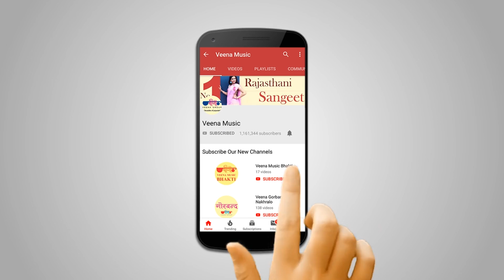New Hit Rajasthani Holi Song | Rang Gayo Rang Gayo Prem Ke Rang | Seema Mishra | Veena Music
New Rajasthani Holi Song Rang Gayi Rang Gayi. this Rajasthani Holi song sung by Seema Mishra and Satish Dehra, music Nirmal Mishra, label veena music. do subscribe and press the bell icon button for the latest videos.

Song: Rang Gayi Rang Gayi
Album: Main Chham-Chham Nachungi
Singers: Seema Mishra, Satish Dehra
Music Director: Nirmal Mishra
Lyrics: Nirmal Mishra
Producer: K.C. Maloo
Label: Veena Music
Copyright: Oriental Audio Visual Electronics
Audio Release Date: 1-May-2006

Hari Sumiran Bhajans Bhakti Songs